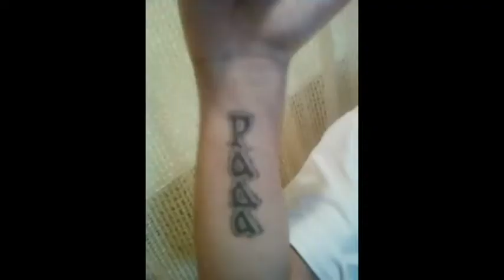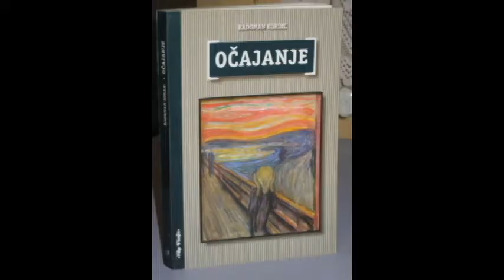vladimir vukovic moje srce mati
(SIWI)